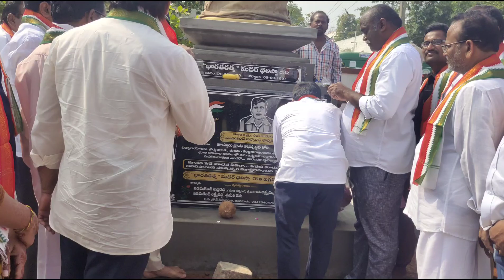MOTHER TERESA STATUE INAUGURATION || TALLUR || PRAKASAM || ORGANISED BY CP BROWN SEVA SAMITHI.